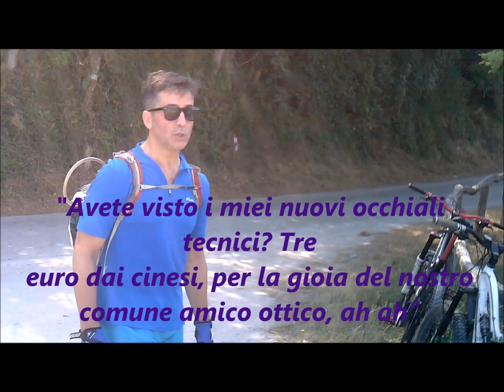F.I.G.O.N.I. quasi lessi: ma il puzzle si sta ricomponendo 24/06/17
Dopo mesi di assenza di DarkSide, i F.I.G.O.N.I. si stanno lentamente ricostituendo. Peccato che, a causa del gran caldo, qualcuno di noi ci poteva lasciare le penne...